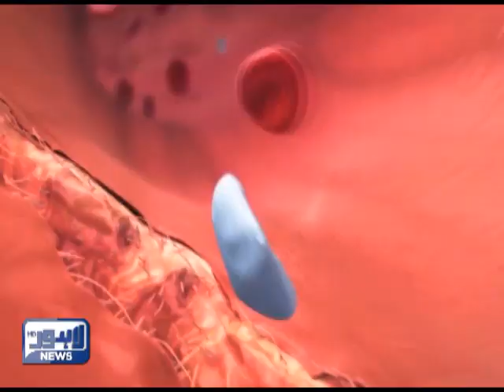Exclusive: Nawaz Sharif in London - Public's Welcome | Lahore News Videos